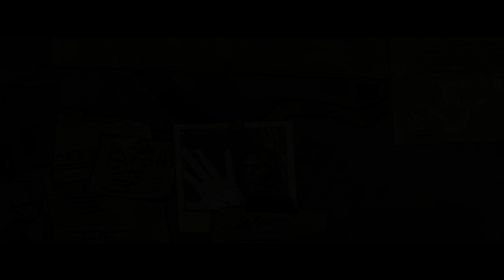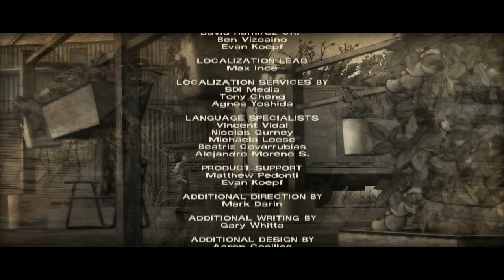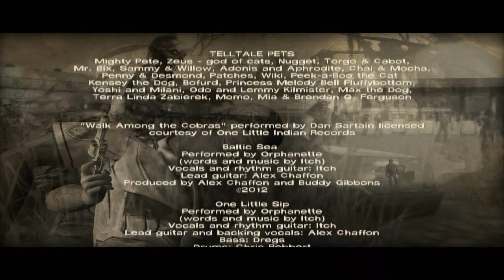KAG - The Walking Dead Ep. 6 Set 1 Pt.3